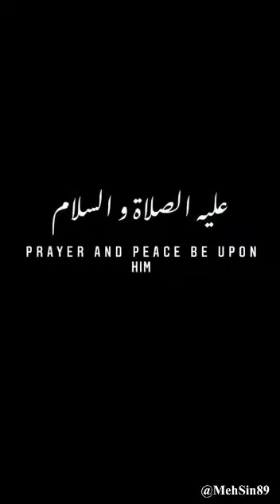Madina Road Trip Saudi Arabia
Madina trip by road  | Drive Through Saudi Arabia @thesaudireporters  @ToyotaServiceSaudi  @falsaif